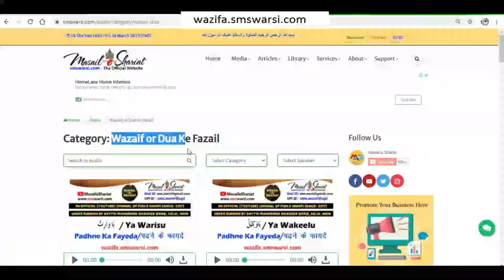औरत का ससुर से पर्दा kya bahu ka sasur se parda hai ‍islam